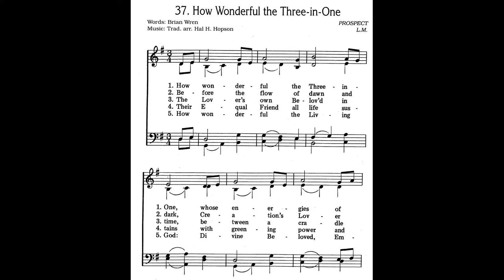"Prospect" from VARIATIONS ON HYMN TUNES by David Johnson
David N. Johnson (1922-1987) was an American organist, composer, educator, choral clinician, and lecturer. An extremely creative and energetic composer, he published well over 300 compositions, most of them for church use, and was author of an Instruction Book for Beginning Organists (1964) and an Organ Teacher's Guide (1971).